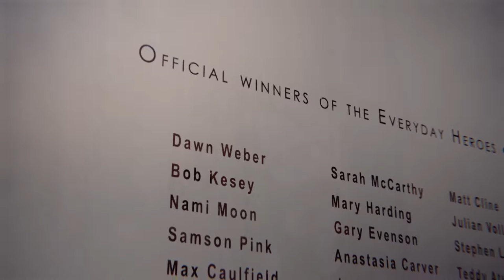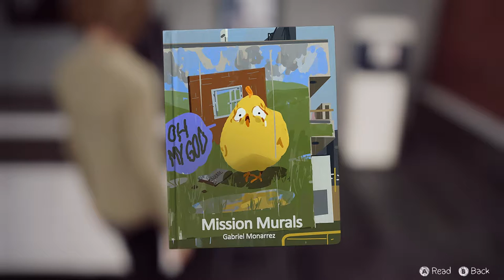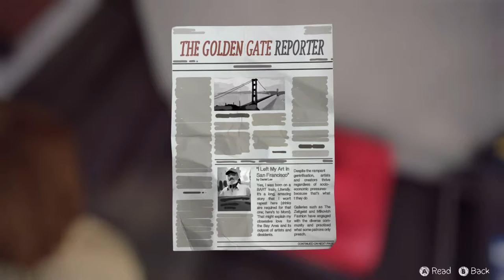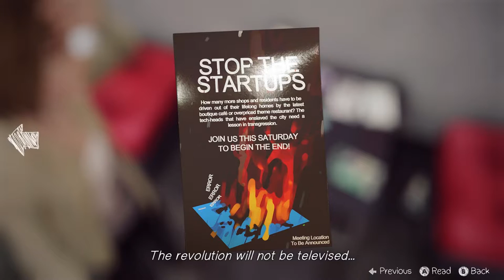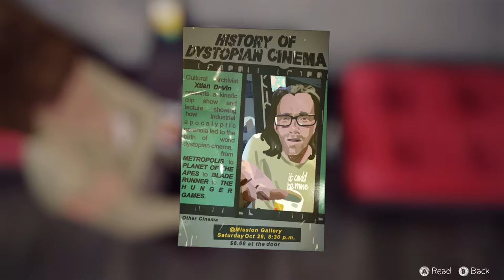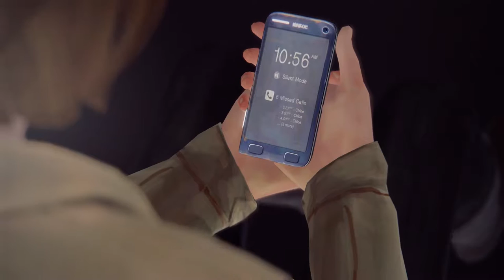Life is Strange Episode 5: Polarized (Pt. 2 - Everyday Hero)